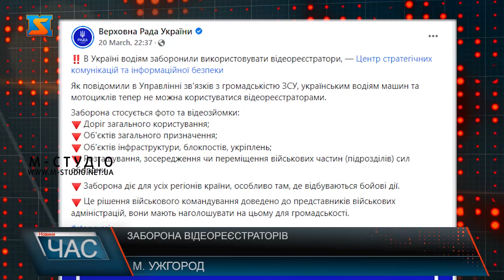Заборона відео реєстраторів. До уваги водіїв!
До уваги водіїв! В Україні заборонили застосовувати відеореєстратори на всій території держави. Стосується таке нововведення воєнного часу не тільки водіїв машин, а й мотоциклів. Про це повідомили в Управлінні зв'язків з громадськістю ЗСУ. Рішення військового командування доведено до представників військових адміністрацій, вони мають наголошувати на цьому для громадськості. Використовувати відеореєстратори водіям – зась! В  Україні заборонили  фото- та відеозйомку у авто- та мото транспорті! Інформацію повідомив керівник Управління зв’язків з громадськістю ЗСУ Богдан Сеник. Це для того, аби уникнути розголошення інформації про переміщення та хід виконання воєнних завдань. Дороги загального користування, об’єкти загального призначення та інфраструктури, блокпости, укріплення, а також розташування, зосередження чи переміщення військових частин і підрозділів  сил оборони фіксувати заборонено. Варто додати, це стосується усіх регіонів  України, особливо тих, де відбуваються бойові дії. За порушення цієї норми передбачена відповідальність. Відповідні рішення військового командування країни доведено до очільників військових адміністрацій, аби провели роботу з  громадськістю.